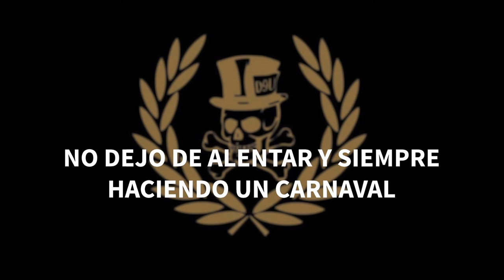Nunca Es Suficiente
Nunca es suficiente para mi
Black and Gold siempre hasta el fin
La mejor hinchada del pais
Hoy manana y siempre junto a ti
Mi corazon, contigo hasta el final
Y esta copa tenemos que ganar
Pasan los anos, no voy a abandonar
Por que soy hincha del club mas popular
Senores soy asi
No dejo de alentarte
Y siempre haciendo un carnaval

Y sin pensar
Te vas a enamorar
De esta hinchada loca que te sigue sin para
Vamo a ganar
Te lo pide la gente
La vuelta vamos a dar
x2